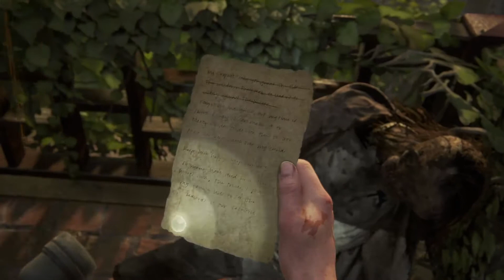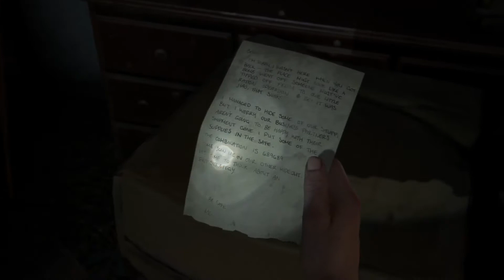The Last Of Us Part 2: part 25